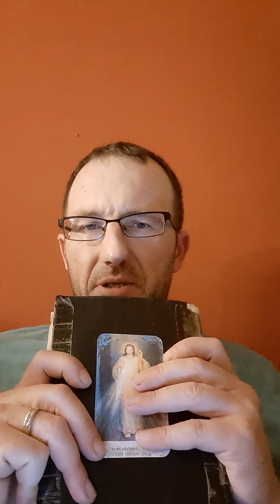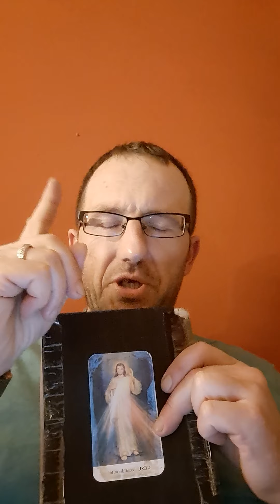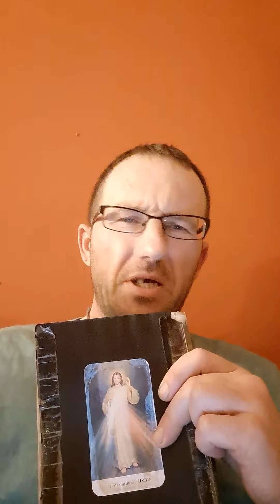Debata katolik kontra protestant.Cz.VI